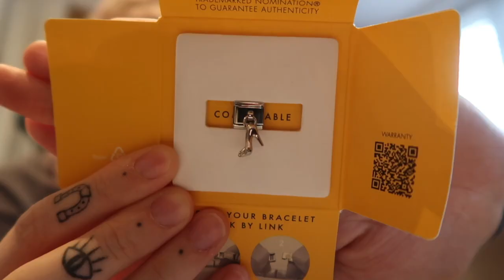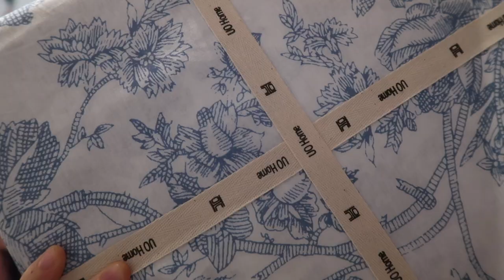christmas eve & day vlog & haul😝vlogmas day 24&25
merry gibs gibs

my podcast!